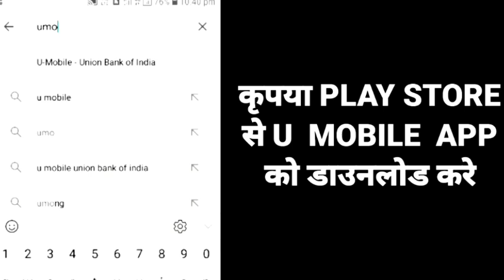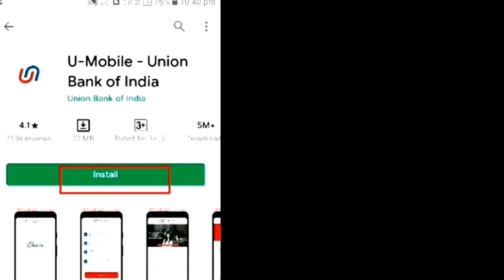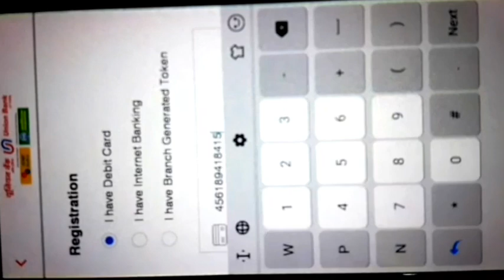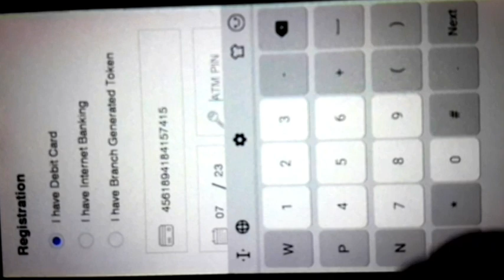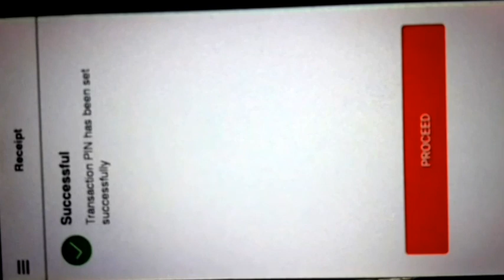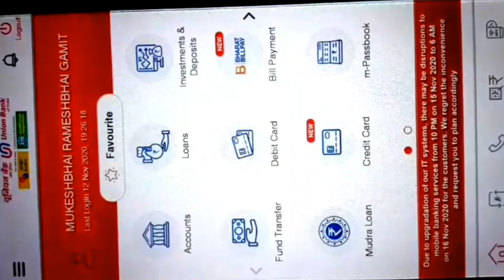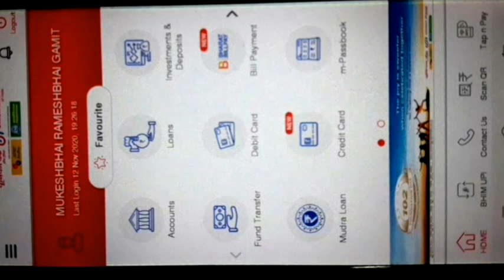Union bank mobile banking registration । Ubi mobile banking kaise banaye । U Mobile Activetion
YOU FOUND FOLLOWING SOLUTION HERE-